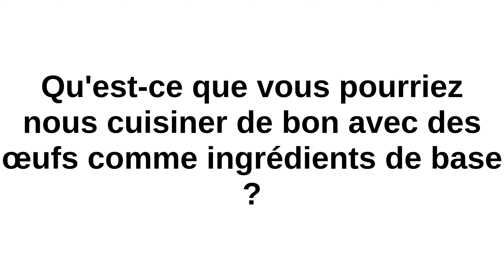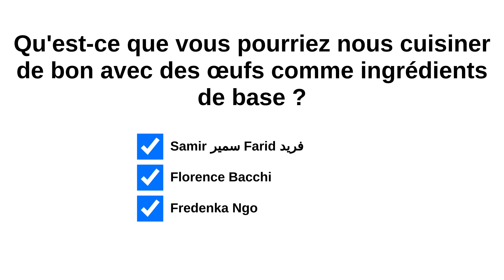Qu'est-ce que vous pourriez nous cuisiner de bon avec des œufs comme ingréd...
Qu'est-ce que vous pourriez nous cuisiner de bon avec des œufs comme ingrédients de base ?

 - Samir سمير Farid فريد:
 Recette d'omelette à l'ail et à l'huile d'olive, de quoi se sentir chaud au milieu du froid, Battre dans un bol trois œufs avec trois cuillères à soupe de lait ou de crème fraîche et une pincée de sel. Dans un poêle faites frire à feu doux deux gousses d'ail finement émincées dans l'huile d'olive, une fois l'ail doré retirez le et gardez l'huile, Faites chauffer votre four à 180 degrés, versez votre huile anisée à l'ail dans un moule à cake puis verser les œufs battus et mettre au four, surveillez votre cuisson, votre omelette va gonfler comme un cake, retirez la et mettez la dans une assiette et saupoudrez de cumin fraîchement moulu, accompagnez avec un fromage à tartiner, c'est un vrai régal. Bonne appétit.🤗

 - Florence Bacchi:
 Attention, une recette interdite aux plus de douze ans. De tradition occitane, ma grand-mère me la préparait quand j'allais dormir chez elle, c'est pour dire qu'elle fait partie intégrante de ma culture épicurienne. Mais si ça peut la faire un peu éterniser et régaler les enfants quand les parents n'ont pas envie de se casser la nénette pour un euro, je vous la donne. La Pascale. Délayez une cuillère de farine avec un peu de lait, ajoutez deux oeufs battus et faire frire dans une poêle un peu huilée. Versez la crêpe/omelette dans une assiette et saupoudrez de sucre. Normalement, vous entendrez les mouches voler. Premiers émois sensuels avant de passer à des plaisirs plus adultes.

 - Fredenka Ngo:
 Avec seulement des œufs, vous avez le choix de la cuisson pour varier les plats. Des œufs au plat Des œufs brouillés Une omelette Avec une cuisson à l'eau vous pouvez faire un œuf dur, un œuf mollet ou un œuf à la coque.